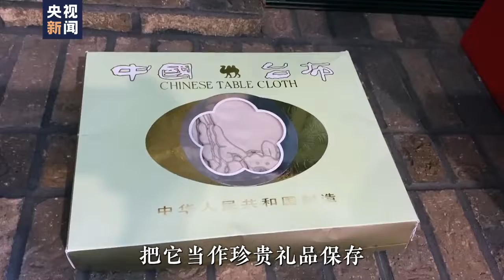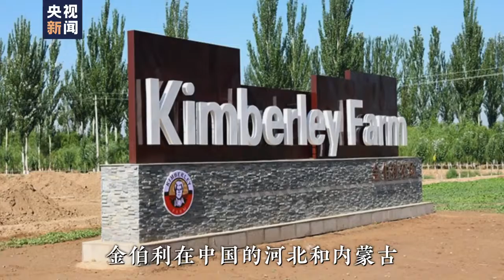遇見習近平丨沒想到他對農業這麼內行(1.6.2022)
影片來自中國新聞網

2012年，時任中國國家副主席的習近平訪美，前往艾奧瓦州參觀考察當地的金伯利農場。農場主金伯利與習近平詳細交流了諸多農業問題，還邀請習近平登上了一台拖拉機。習近平在農業方面的內行，給金伯利留下了深刻的印象。
授權
Creative Commons 註明出處授權 (可重複使用)